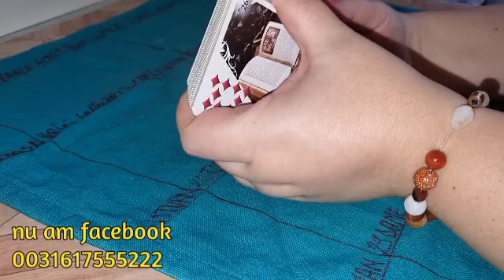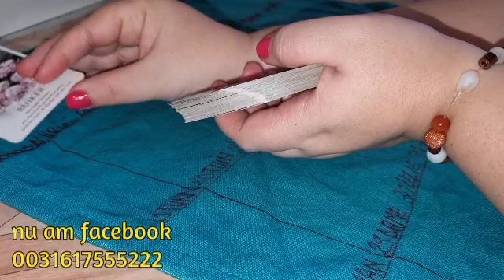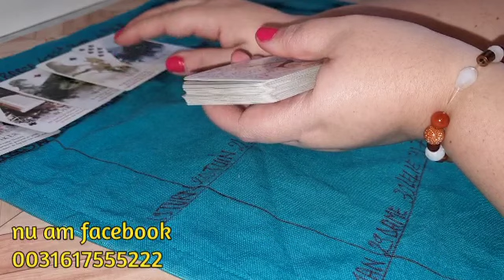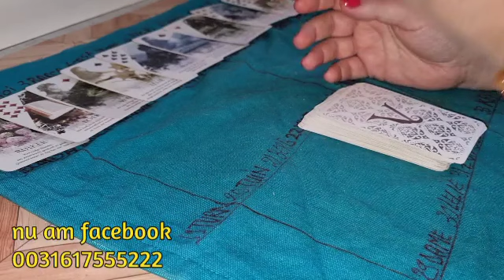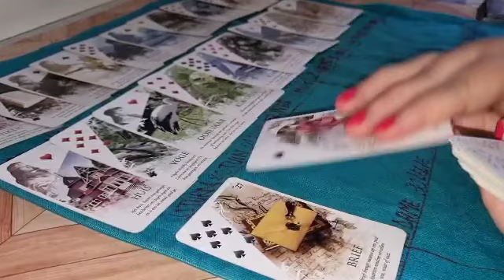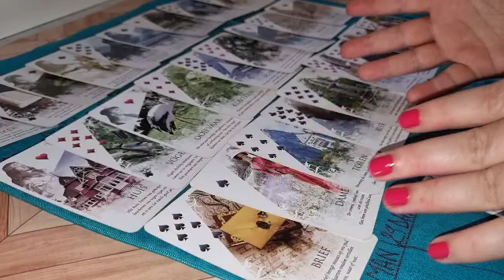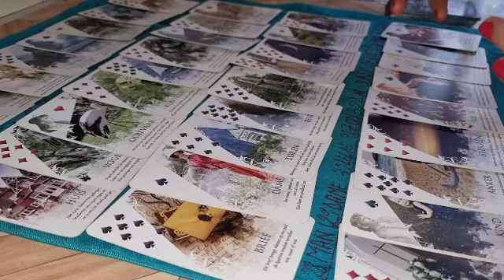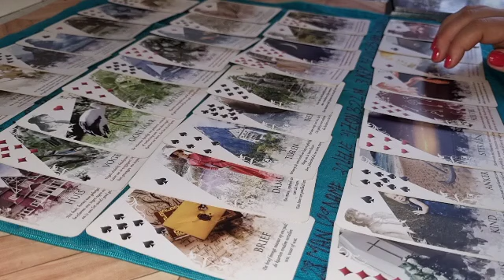RAC FEBRUARIE 2022- ACTE, AMANȚI, CĂSĂTORIE- 0031617555222 nu am facebook